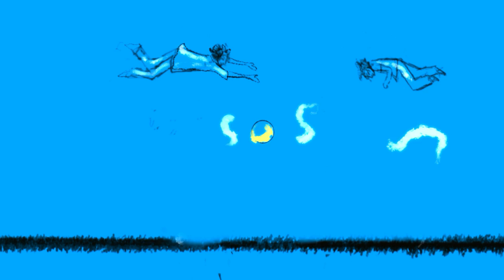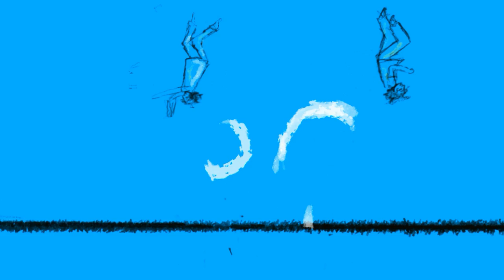Un uomo migliore - Luca Bassanese (Official video)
Questa canzone è dedicata all’amico d’infanzia che ha cambiato per sempre la mia visione del mondo e a tutte le persone che ogni giorno ci insegnano il senso dell’amore.

Posso dirlo, perché non sono stato io a realizzare questo video, a creare queste immagini, questi disegni animati poetici e delicati. La capacità che ha avuto l’artista Elodie Lebigre di rappresentare la canzone “Un uomo migliore” e di elaborarne il testo, ha per me qualcosa di magico e di sacro. Ha letto dentro ogni singola parola, nell’essenza del sentimento, in ogni intima emozione...ed ha saputo scavare oltre l’apparenza. Queste cose le fanno solo i grandi artisti!

Grazie di cuore, il resto lo lascio allo sguardo di tutti e tutte coloro che vogliono provare questa esperienza visiva.

Il videoclip “Un uomo migliore” è il primo brano estratto dall’album “Piazza Bassanese Vol.2” in crowdfunding sul sito di Produzioni dal basso. Sostieni anche tu il nostro progetto, sei ancora in tempo!

“Un uomo migliore” di Luca Bassanese (testo e musica L.Bassanese; S.Florio), produzione artistica mix&mastering Stefano Florio per Ola ola music / Aida Music Videoclip drawing Elodie Lebigre

SOSTIENI IL NUOVO ALBUM PIAZZA BASSANESE VOL.2
in Crowdfounding su produzionidalbasso

PERCHÈ SOSTENERE LA MUSICA INDIPENDENTE?
Perché usa l’arte delle emozioni per raccontare la vita in tutte le sue forme e NON per creare bisogni materiali🌱